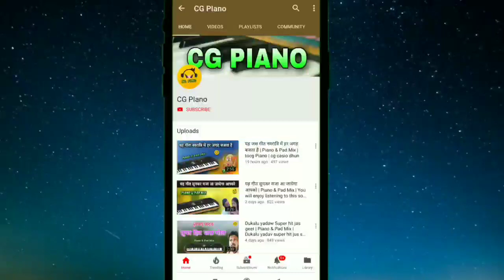Nitin Dubey Super Hit Cg Song | Piano & Pad Mix